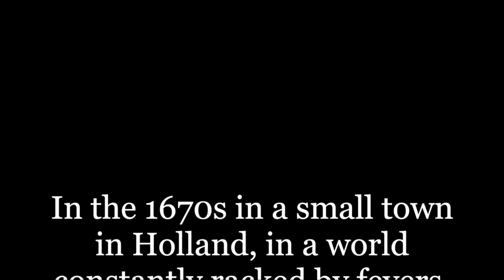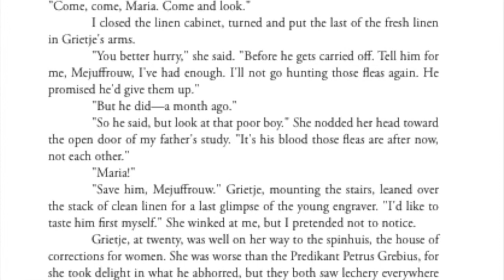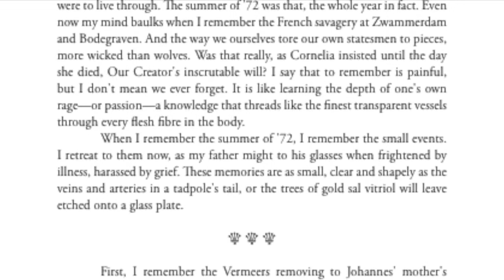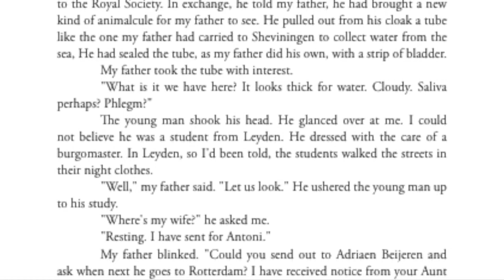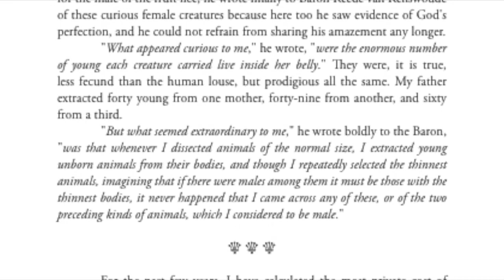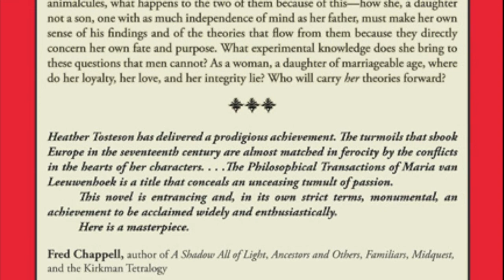The Philosophical Transactions of Maria van Leeuwenhoek, Antoni's Dochter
The Philosophical Transactions of Maria van Leeuwenhoek, Antoni's Dochter (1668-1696): Including accounts of novel discoveries made in Delft that bear upon the oft vexing mysteries of sexual generation, particularly as they apply to the fate and purpose of women.